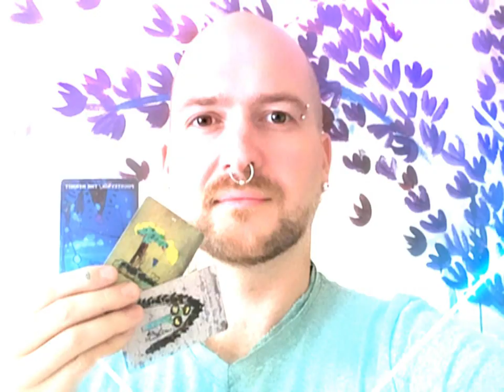Titán #1.1 - Síla bohů schovaná za kartami (NADČASOVÝ VÝKLAD)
V TOMTO POŘADU:

Síla bohů schovaná za kartami. Čím vás prokleli Bohové a proč? Čím vás chtějí utěšovat? Jakou výměnu můžete udělat? Co za úkol hodný Persea před vámi leží ? Co budete muset uvolnit za sílu, abyste ho zvládli?

Karty: Andělé hvězdného Avalonu
Intro: Apocalypse by SYBS
Theme:  Cast of Pods by Doug Maxwell